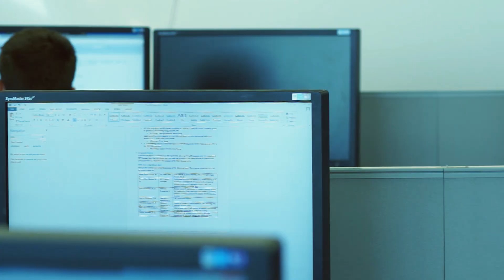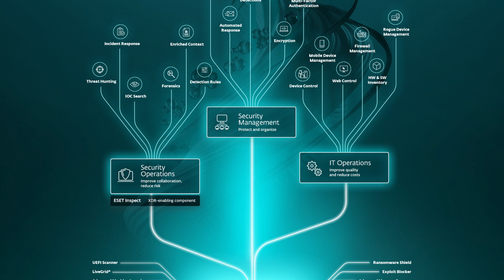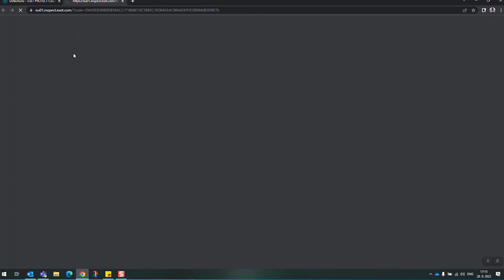A roadmap for MSP success in 2023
We are fully committed to protecting our customers, the customers of our MSP Partners and the progress that our technology enables for them. Watch our VP for the SMB and MSP segment Michal Jankech talk about the benefits our technology brings to our customers and partners.